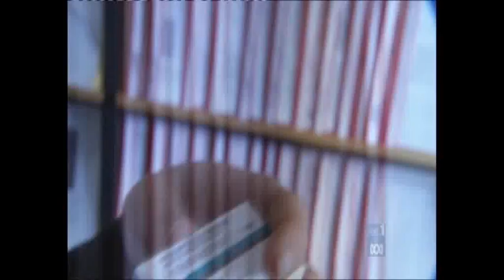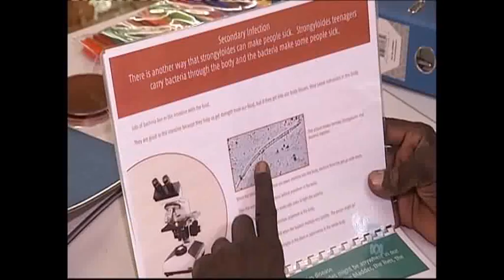Beating scabies and strongyloidiasis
"Beating scabies and strongyloidiasis in a remote Aboriginal community in the Northern Territory"" is an NHMRC funded community-based study incorporating ivermectin  as a mass treatment for scabies (skin mites) and Strongylolides stercoralis (intestinal worms).

This work follows on from the "East Arnhem Healthy Skin Project" (EAHSP) which was conducted from 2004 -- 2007 (see below). The potential role of ivermectin was one of the key recommendations emerging from that work and is now the basis of an ongoing collaboration with one of the East Arnhem communities.

A particularly exciting aspect of the new work has been the training of local health workers and local community members in a newly developed, nationally accredited program Certificate II in Child Health Research.  Twelve of these people will be employed directly on the project while others are already employed through the local health clinic.

The workers are currently going house to house to explain the study proposal and will be returning to seek informed consent for community members to participate. The study plan includes the use of ivermectin (unless contra-indicated) for all community members as part of a mass drug administration program starting in April 2010.  All eligible participants will receive one dose of ivermectin and those diagnosed with scabies or strongyloidiasis will receive two doses two weeks apart. The prevalence of both diseases will be monitored and treated at four different time points over an 18 month period.